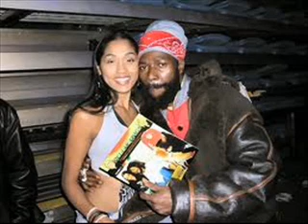Farmer Man Riddim medley By Westend Sounds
"Let them know"...Featured Artists Bascom X (0:01), Chuck Fender (2:13), Capleton (3:56), Richie Spice (5:28) and I Wayne (7:20)

0:00 Introduction
0:07 Bascom X - Farmer Man
2:18 Chuck Fender - Let dem Know (Lippy lippy)
3:58 Capleton - Be by my Side
5:30 Richie Spice - Lead Out!
7:23 I Wayne - Free the People